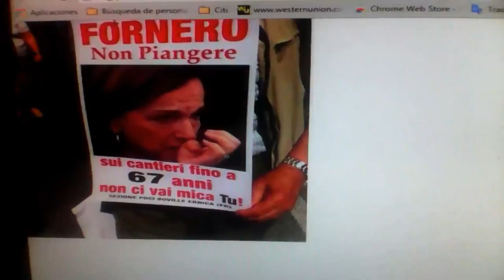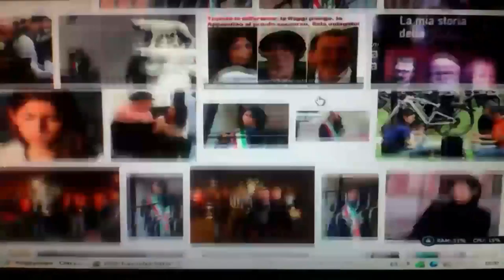I pianti della Raggi e della Fornero: emozione sincera o crisi di coscienza?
SanTenChan I pianti della Raggi e della Fornero: emozione sincera o crisi di coscienza? No al referendum problema spazzatura a Roma mala gestione politica in Italia San Ten Chan vi parla delle Olimpiadi e del governo Raggi video interroto dovuto all' innavvertito ed inconvulso spegnimento tablet (mancano almeno dai cinque ai quindici minuti: me ne scuso e rammarico!) BreakingNews Ultime Notizie Virginia Raggi in difficolta ecco il primo ostacolo non riesce a fare la Giunta Lotta interna a M5S BreakingNews Ultime Notizie Commentando i risultati ballottaggi amministrative 2016 BreakingNews Ultime Notizie Turno di Ballottaggio di domenica 19 Giugno 2016 BreakingNews Ultime Notizie ELEZIONI AMMINISTRATIVE DI DOMENICA 5 GIUGNO 2016 Passaparola: Il voto di scambio vblog di SanTenChan: Speciale elezioni amministrative comunali e regionali ballottaggio 31 maggio anno 2015 diMartedì La copertina di San Ten Chan sulle elezioni regionali 2015 Elezioni Grecia 2015 Tsipras improvvisa comizio al seggio. Oggi passo storico Ελλάδα Εκλογές 2015 Τσίπρας ξαφνική αγώνα στο δημοσκοπήσεων. Ιστορικό βήμα σήμερα! San Ten Chan parla di politica al suo amico Padre Squarchio ed a tutti voi anche! Il totopresidente di San Ten Chan
Napolitano discorso di fine anno 2014 Messaggio: presto le dimissioni oggi 13/1/2015 si dimette! Le considerazioni politiche di San Ten Chan sul processo e su come andrà a finire tutta sta faccenda.
Ultimi dati della affluenza alle urne per le elezioni amministrative ed europee 2014 stimate da San Ten Chan Latest figures on the turnout for the local and European elections in 2014 estimated from San Ten Chan Affluenza alle urne elezioni amministrative ed europee 2014 stimate da San Ten Chan Turnout in local and European elections 2014 estimated by San Ten Chan - San Ten Chan in brevi ed estemporanee esternazioni sulle elezioni amministrative italiane ed europee 2014 San Ten Chan opina circa le prossime elezioni europee ed amministrative del 25 maggio 2014 San Ten Chan opines about the next European and administrative elections of May 25, 2014 San Ten Chan parla degli Zombie veri e di quelli politici accennando alle prossime elezioni europee 2014!